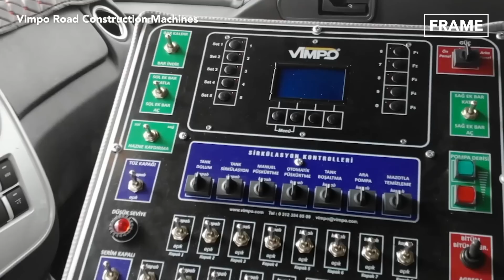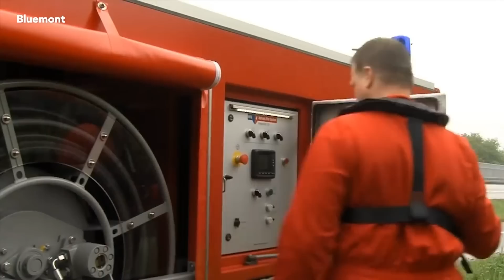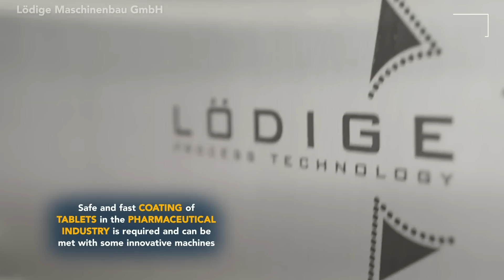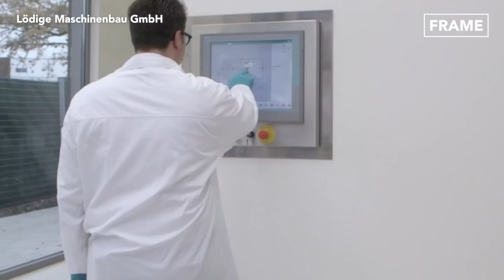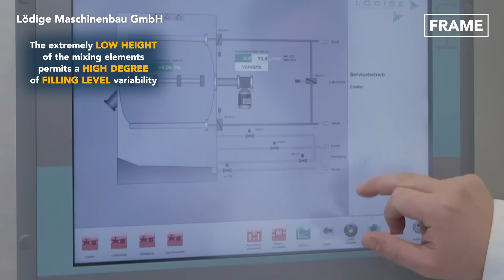Genius Truck Spreading Technologies that Are on Another Level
Today on the FRAME, we will explore the operations of Road construction machines responsible for chip spreading and levelling muddy roads.